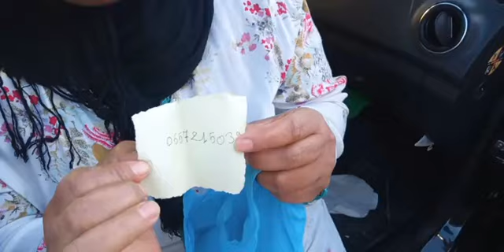أب كان خدام فشركة وبعد طرده اختفى عن الأنظار وخلا زوجة ووليدات مكرفصين:بغيت لي يعاوني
مباشرة من مكناس:أب كان خدام فشركة وبعد الطرد ديالو اختفى عن الأنظار وخلا زوجة ووليدات مكرفصين:بغيت لي يعاوني راني معذبة